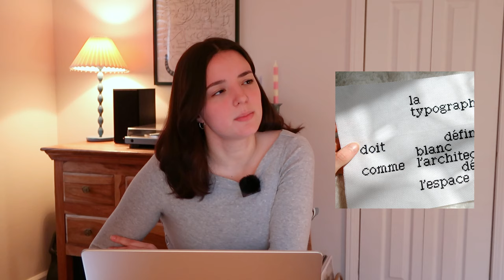cool fiber artists you NEED to follow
feeling inspired hope you are too xoxo